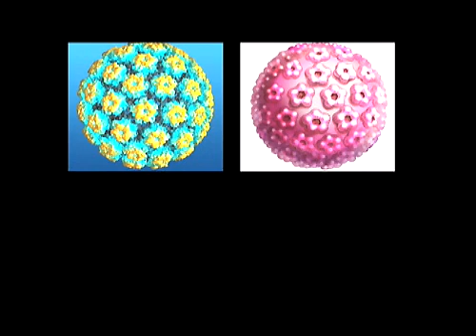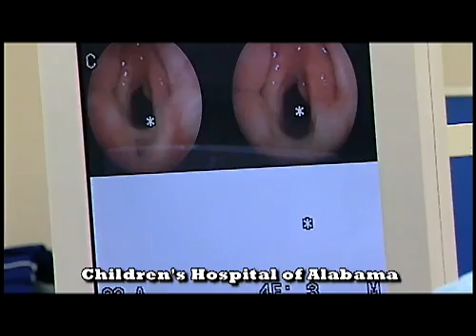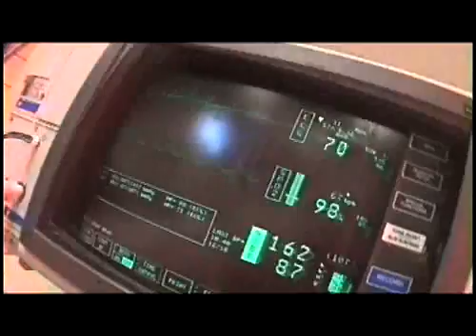Heroes of Hope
RRP Foundation:

Recurrent Respiratory Papillomatosis (RRP) is rare but potentially life threatening, with many patients facing hundreds of surgeries. With early diagnosis and expert management/treatment it is often controlled and sometimes may go into remission. With new HPV vaccine development there is even a distinct possibility of prevention for future generations. Greater awareness of RRP among the public, pediatricians, Ob Gyns and even in the otolaryngology community is essential.